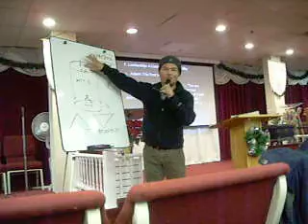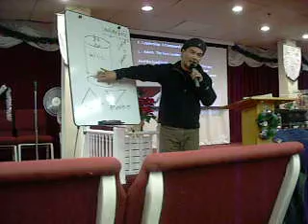Ray An Fuentes Ministry - part 14